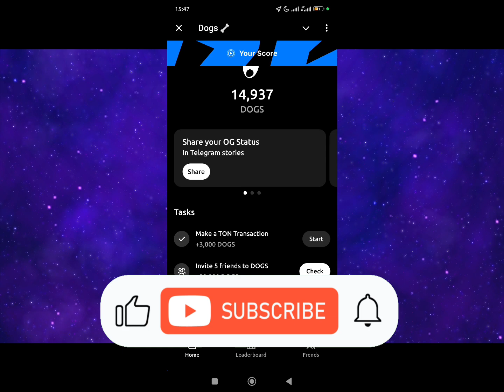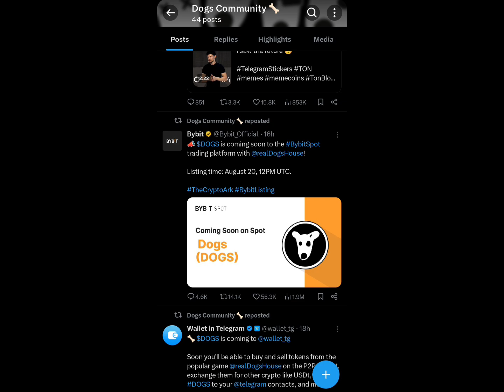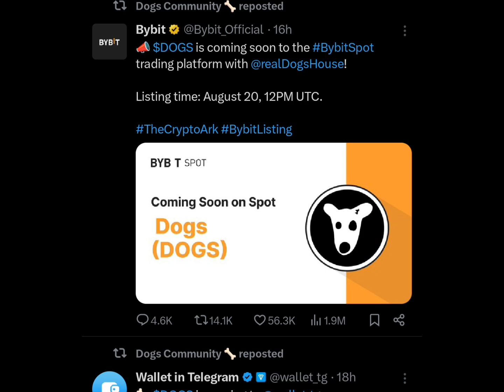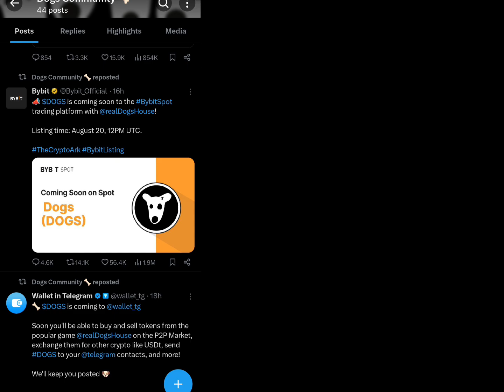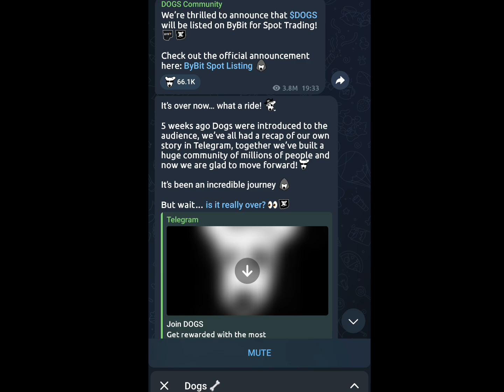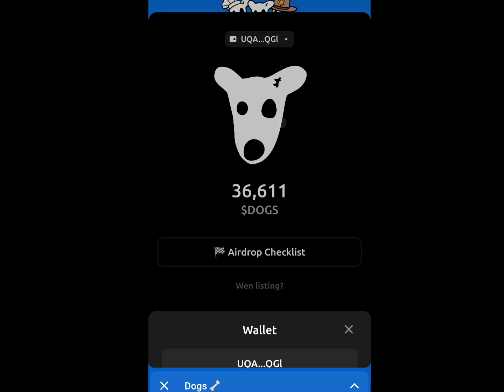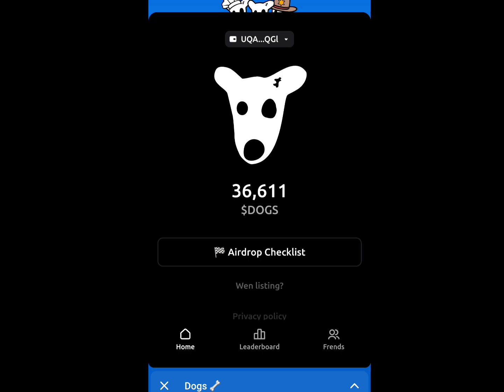$Dogs Coin Airdrop - listing, claim and withdrawal | Trade Dogs now on Bybit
dogs is to be listed na traded on Bybit and other exchanges.

Dogs coin
Dogs airdrop
Bybit dogs
Trade dogs
MEXC dogs
hot to connect bybit to dogs account
Do this now.
dogs crypto
dogs okx
bybit dogs
bitget dogs
binance dogs
Dogs Binance
Dogs Bitget
Dogs bybit
Dogs mexc
Dogs price
Dogs Listing Price
Price of Dogs token

dogs
Dogs bybit Claim dogs Dogs Coin launch Dogs Listing on bybit

DOGS Airdrop is live. To start trading on major Exchanges